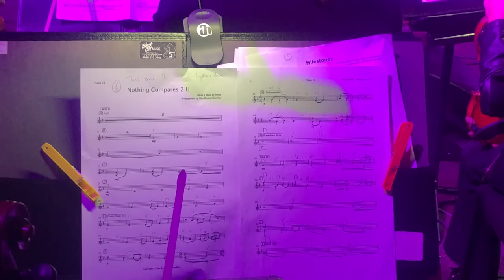Sinéad O'Connor - Nothing Compares 2U (Live at Feile '19)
Sinéad O'Connor put on an incredible performance of 'Nothing Compares 2U' at Feile '19 alongside the Irish Chamber Orchestra in Thurles